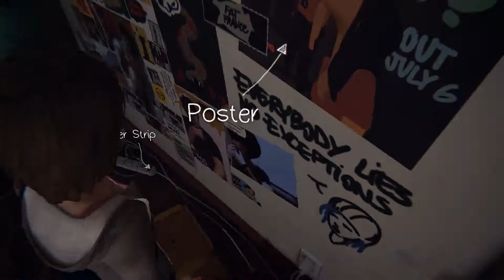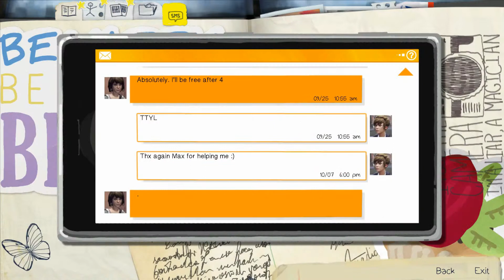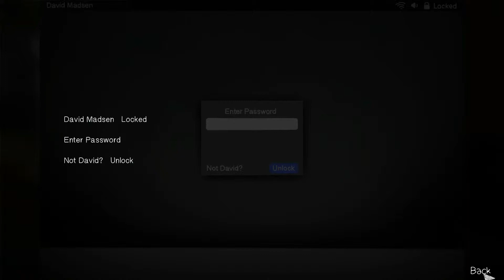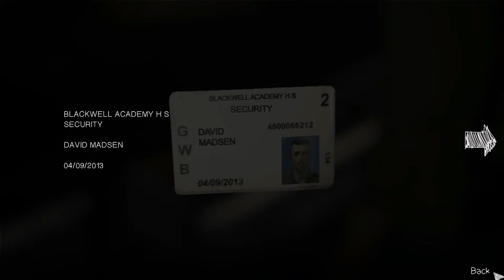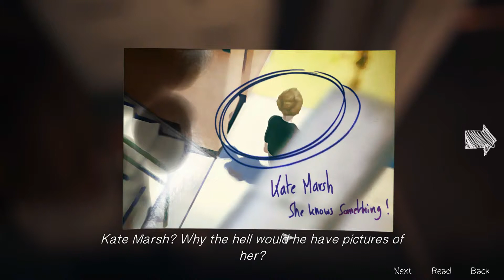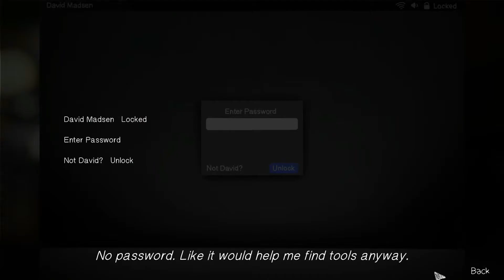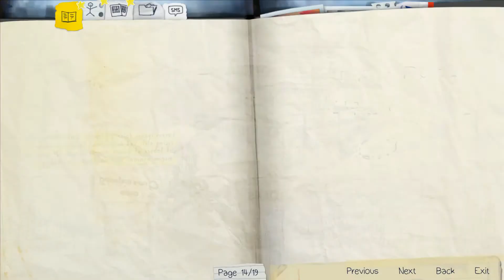Life Is Strange™: Episode One - Campaign - #4 - "David's True Colors."